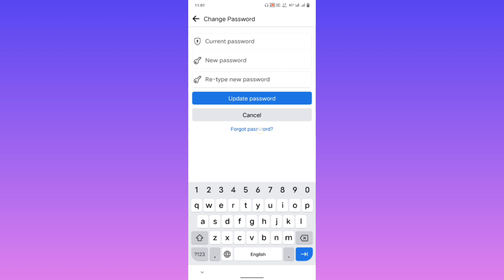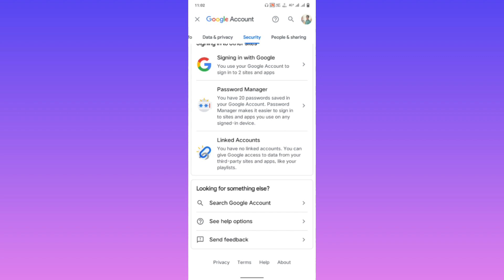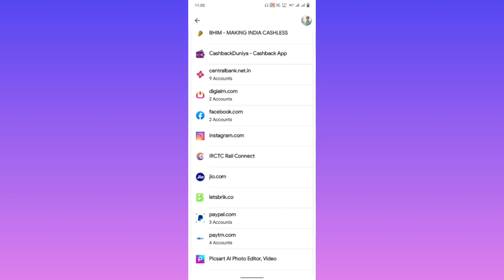Facebook password kaise pata kare apna, facebook ka password kaise pata kare,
Owner.